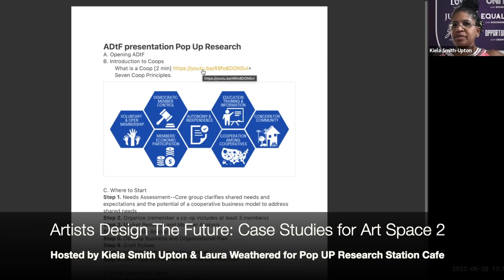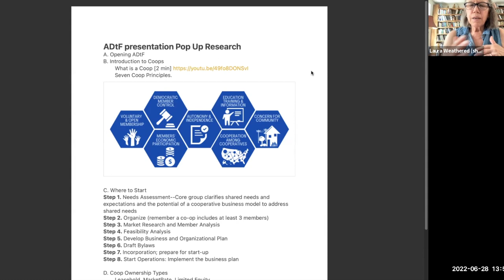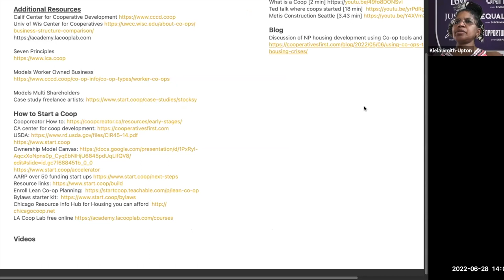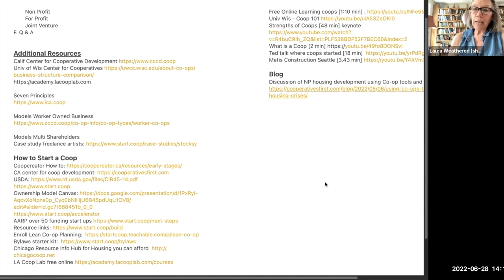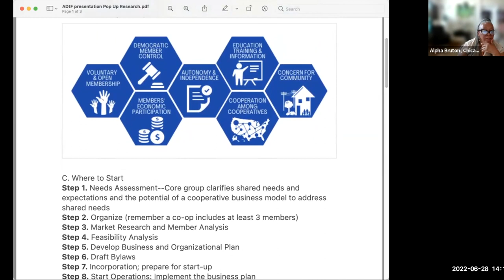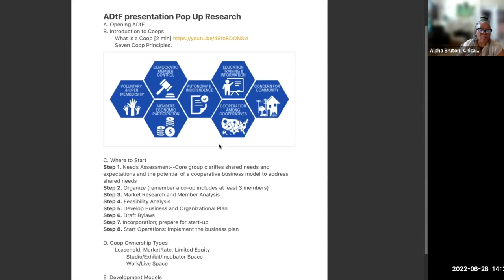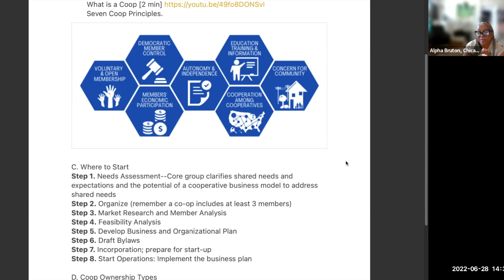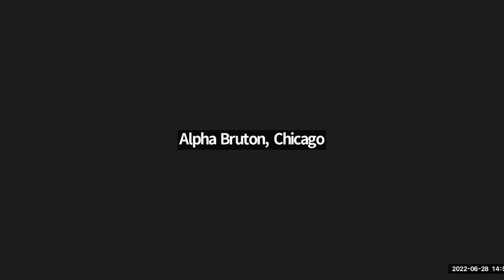ADtF: Case studies for art space hosted by Artists Design the Future part 2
Case studies for art space hosted by Artists Design the Future part 2
Hosted by Laura Weathered & Kiela Smith Upton

Step 1. Needs Assessment--Core group clarifies shared needs and expectations and the potential of a cooperative business model to address shared needs
Step 2. Organize (remember a co-op includes at least 3 members)
Step 3. Market Research and Member Analysis
Step 4. Feasibility Analysis
Step 5. Develop Business and Organizational Plan
Step 6. Draft Bylaws
Step 7. Incorporation; prepare for start-up
Step 8. Start Operations: Implement the business plan
D. Coop Ownership Types
Leasehold, MarketRate, Limited Equity
Studio/Exhibit/Incubator Space Work/Live Space
E. Development Models
 Non Profit For Profit Joint Venture

Chicago Resource Info Hub for Housing you can afford http:// chicagocoop.net
Videos

Discussion of NP housing development using Co-op tools and Land Trust